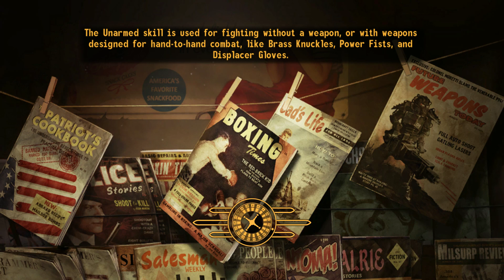Fallout: New Vegas Hardcore Part 52- Master Barter